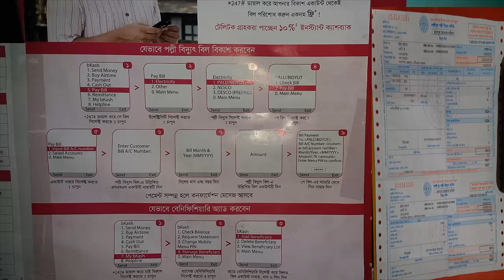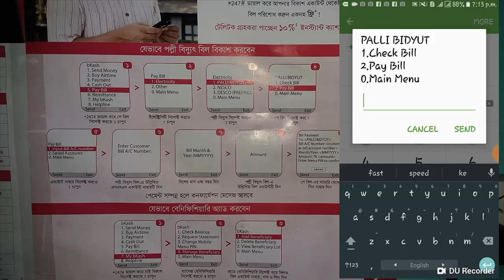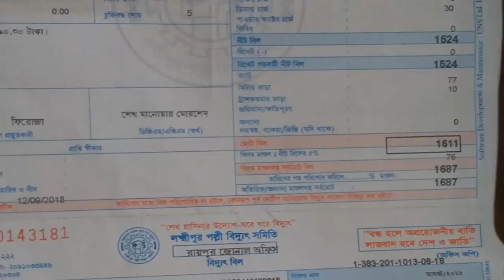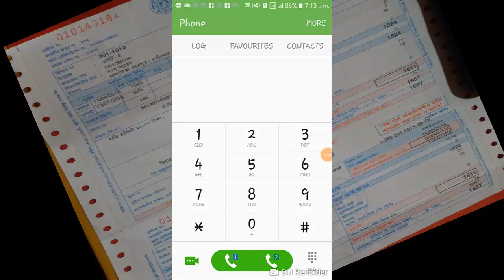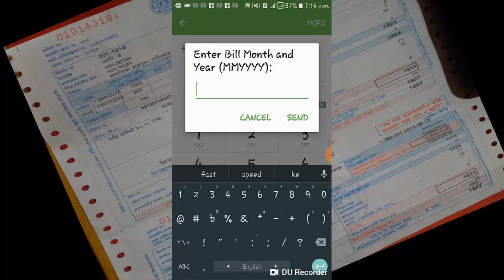বিকাশ দিয়ে পল্লী বিদ্যুৎ বিল যেভাবে পরিশোধ করবেন |Bidyut Bill Payment system By Bkash(A to Z)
hello viewers,

electricity bill
বিকাশ দিয়ে পল্লী বিদ্যুৎ বিল
bkash bill payment
pay electric bill through bkash
palli biddut bill payment by bkash